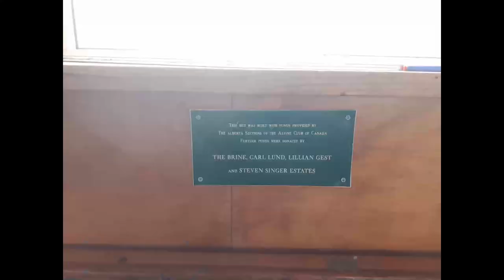My First Time on A Glacier! -- Introduction to Mountaineering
This was how it all began! My first mountaineering course! The course was run by Yamnuska Mountain Adventures over 6 days out of Bow Hut. I learnt a lot about glaciology and alpine terrain, vegetation and gained a fair amount of leading experience. Richard was a fountain of knowledge and we got along very well! A great group made this week a great way step into the world of mountaineering. And as you can see from my other videos (and the playlist below), I keep coming back for more!

We covered mountaineering clothing and equipment, crevasse rescue skills, basic crampon technique, responsibility in the alpine (both for the impact we leave on the environment and how to be a proper hut guest) and some basic navigation skills including compass work and some map work.

More Rockies Trips!